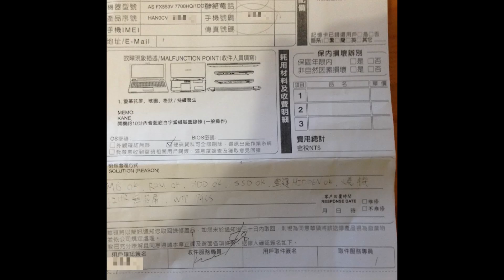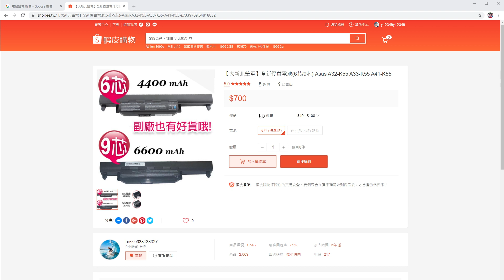【平Ping】筆電維修與更換分享-筆電主機板接線與插槽介紹 ft.ASUS X540MB-Ep 008 | 平平的3CVR知識分享日常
筆電能升級/更換/維修的地方不多，大致上能升級的地方為 儲存、記憶體、無線網卡，但如果是更進階一點的維修，像是筆電螢幕或是鍵盤更換，這類維修會有一大堆排線接口並不容易分辨，想要自行維修會比較困難，通常就得交給附近的筆電維修站檢測並且支付少數的維修費。今天就來介紹想要自行維修or更換的朋友們，在筆電主機板的排線上會接觸到的幾個排線接口與更換的方式吧！

蟲洞：
0:00 簡介
1:19 Asus X540MB筆電主機板介紹
1:53 主機板常見排線與插槽介紹-正面(CPU、GPU、IO、無線網卡、筆電電池、電源孔)
3:46 主機板常見排線與插槽介紹-背面(筆電螢幕排線、鍵盤、觸控板、風扇、儲存用PCB板、音源排線)+排線安裝方式+2.5吋硬碟安裝
5:24 筆電記憶體插槽介紹+安裝方式
5:37 總結

平Ping's Channel(3C、VR、家電主題)-

錄影器材：Google Pixel 2XL
後製軟體：Adobe Premiere Pro CC 2020、威力導演17(上字幕)

有疑問或是其他建議(有想要我介紹的題材)歡迎於影片下方來討論喔！